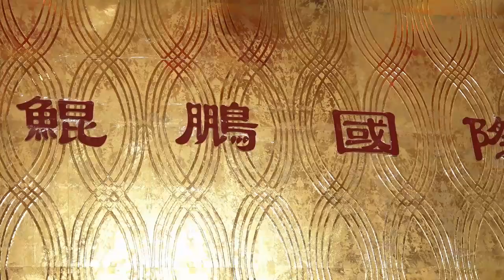20160229, Pheonix Financial Chinese New Year Gala, Sophia Sun, 鯤鵬國際金融, 春節晚會, 孫曉明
20160229, Pheonix Financial Chinese New Year Gala, Sophia Sun, 鯤鵬國際金融, 春節晚會, 孫曉明